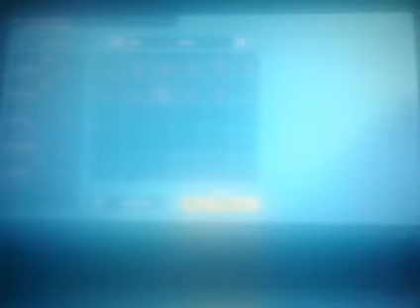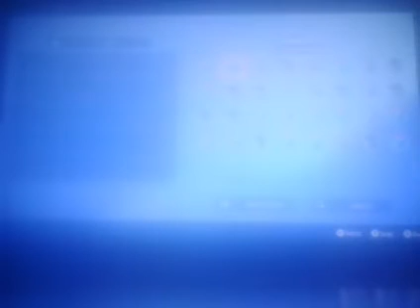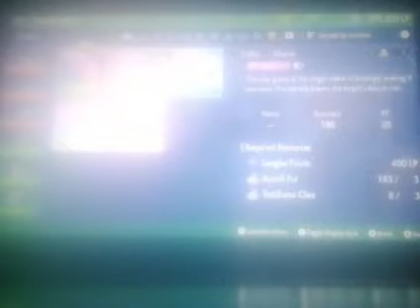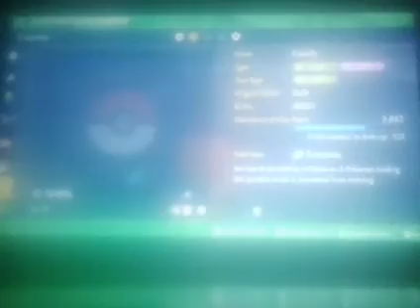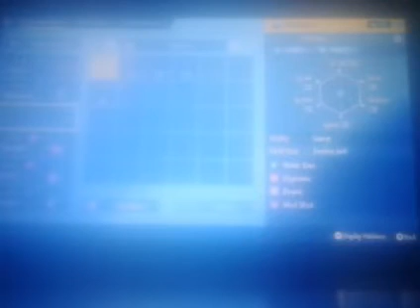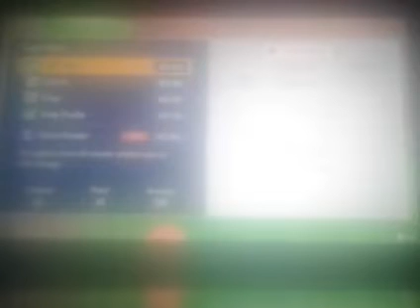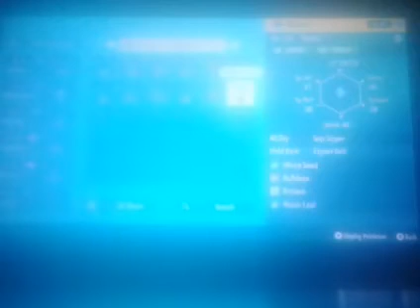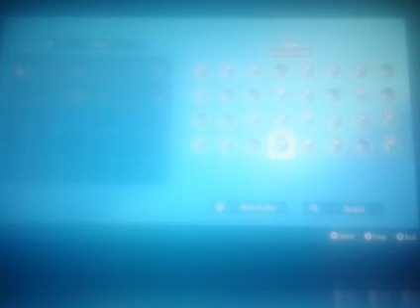Pokémon Scarlet - The Teal Mask - 100% - Walkthrough - Apple Hills Part 2 & Loyalty Hall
Let's play Pokémon Scarlet: The Teal Mask 100% walkthrough (Part 4). This video shows how to Apple Hills, Loyalty Hall, Kitakami Road and Mossui Town.

Locations:
Apple Hills: 00:00:00, 00:22:18, 00:46:19, 00:52:43
Mossui Town: 00:17:18, 01:04:00
Reveler's Road: 00:28:10, 01:00:50
Loyalty Hall: 00:39:12, 00:52:34
Kitakami Road: 00:49:15, 00:57:19

Tear Raid Pokémon:
Applin: 00:53:43

Tear Raid Battle:
Sandshrew: 00:47:42
Seedot: 00:51:19
Sewaddle: 00:59:13
Phantump: 01:02:32

Pokémon Trainers:
Festival Boy Kousei: 00:01:21
Delinquent Koname: 00:34:55

Items:
Tart Apple: 00:06:06, 00:07:33, 00:46:33, 00:52:42, 00:55:20
Potion: 00:06:05, 00:46:27, 00:55:16
Elixir: 00:07:36
Poké Ball: 00:07:38, 00:57:31
X Sp. Atk: 00:08:57
Revive: 00:10:10
Paralyze Heal: 00:15:15, 00:28:52, 00:29:04, 00:55:08, 00:55:59
Chesto Berry: 00:15:20
Super Potion: 00:16:20
Upside Down emote: 00:17:47
Exp Candy XS: 00:22:36, 00:28:11
Lake Wind: 00:22:46
Sludge Bomb: 00:25:26
Exp Candy S: 00:27:46
Waterfall: 00:28:18
Full Heal: 00:28:32
Nugget: 00:28:35
Hyper Potion: 00:28:43
Soda Pop: 00:31:34
Elixir: 00:31:51, 00:56:02
Ultra Ball: 00:33:19
Full Restore: 00:33:58
Rare Candy: 00:39:07
Ice Heal: 00:39:12
Upgrade Phone: 00:39:27
Toxic: 00:40:35
Rare Bone: 00:46:24
Sweet Apple: 00:53:34
Awakening: 00:55:07